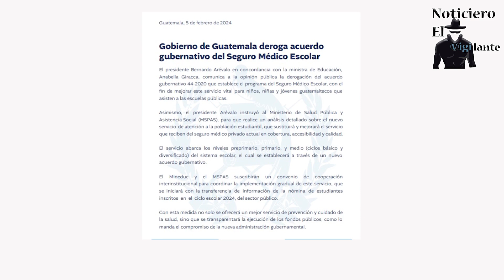Gobierno deroga acuerdo relativo al seguro médico escolar